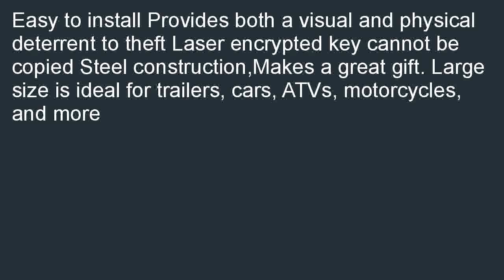The Club 491 Tire Claw Security Device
The Club 491 Tire Claw Security Device overstock. Read reviews, get customer ratings, see screenshots, and learn more about The Club 491 Tire Claw Security Device.